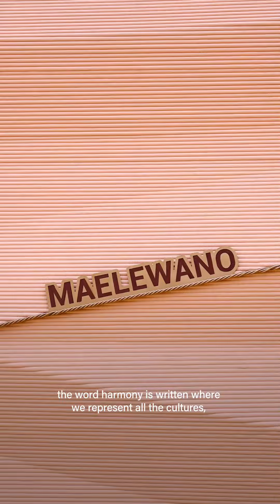Dev Joshi visits BAPS Hindu Abu Dhabi Temple, UAE | Baalveer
Join us as Indian actor Dev Joshi embarks on a spiritual journey to the BAPS Hindu Mandir in Abu Dhabi. In this exclusive visit, Dev explores the beautiful architecture, participates in traditional rituals, and shares his heartfelt experiences at this serene place of worship.

Witness the harmonious blend of culture and spirituality as Dev engages with the community and learns about the temple's significance in promoting peace and unity. Don't miss this inspiring video filled with devotion, cultural insights, and the enchanting ambiance of the BAPS Hindu Mandir.

About Dev Joshi:
Dev Joshi is a celebrated Indian actor known for his roles in the popular television series of BAALVEER. His deep connection with his culture and spirituality brings a unique perspective to his work and personal life. Follow his journey as he explores different facets of Indian heritage and shares his experiences with his fans.

About BAPS Hindu Mandir:
The BAPS Hindu Mandir in Abu Dhabi is a symbol of peace, tolerance, and harmony. This majestic temple not only serves as a place of worship but also as a cultural and spiritual hub, welcoming people from all walks of life. Learn more about the temple's mission and activities in this video.